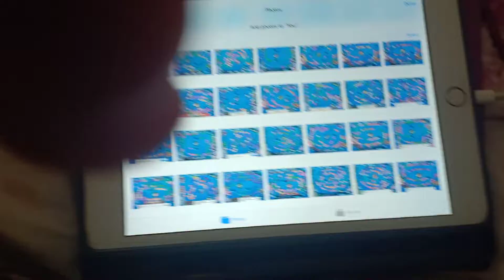Candy Marble Shooter For Expert 21 Stages And How Much